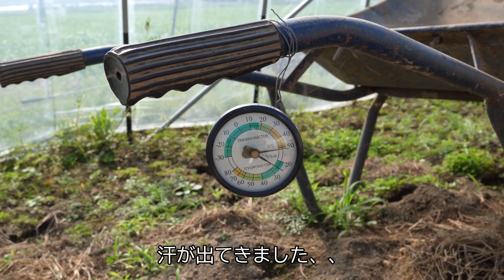【健康を育てる】やつだ農園2021vol4【谷田病院】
熊本県上益城郡甲佐町に所在する「谷田病院」では、やつだ農園を運営しています。夢は農園で採れた食材で病院食を作る事です。※一部食材は利用しています
やつだ農園2021④今回は、トラクター導入となります。